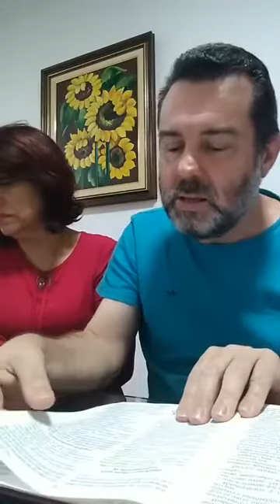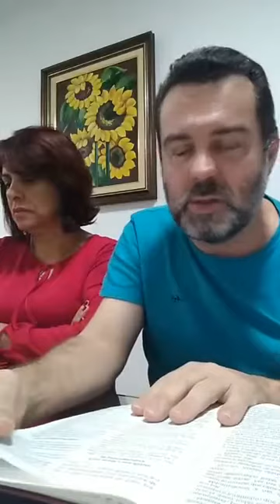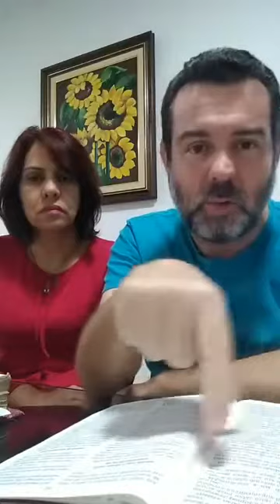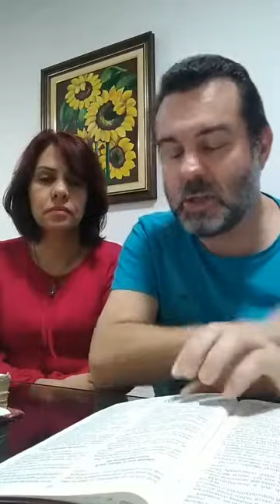Série sobre Família VI - Aprendendo com a família de Isaque (Parte 1)